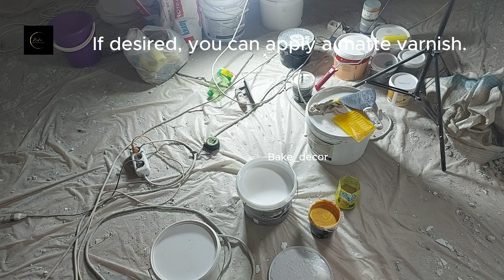Decorative plaster "ZARA" or "Art concrete"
Decorative plaster "ZARA" or "Art concrete" in this video there is a master class on applying decorative plaster for the concrete effect in Loft style